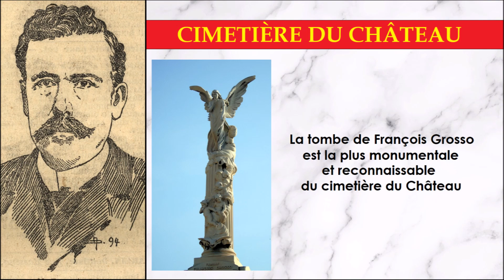Les personnalités enterrées à Nice (1/2) Le cimetière du Château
À l'approche de la Toussaint, une vidéo en deux parties consacrées aux personnalités niçoises, françaises et étrangères enterrées à Nice (liste non-exhaustive).

Cette première partie sera exclusivement consacrée au cimetière du Château.

La deuxième partie se penchera sur les cimetières de Cimiez, Gairaut et Caucade ainsi que des personnalités anciennement enterrées à Nice avant d’être inhumées ailleurs :